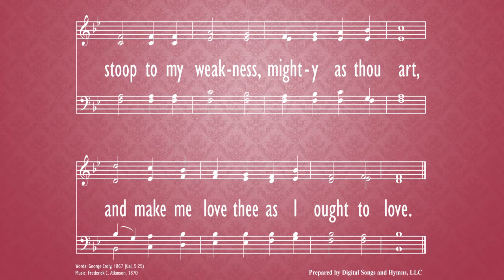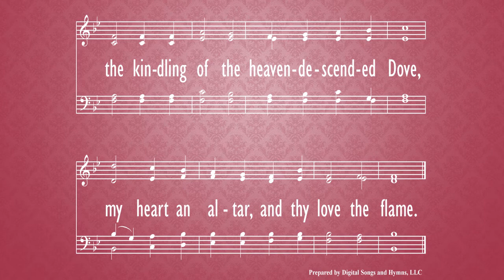Spirit of God, Descend Upon My Heart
hymn,
Parkway Baptist Church,
Jan. 10,
2021